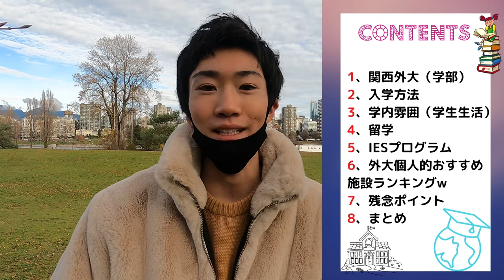【受験生必見！】関西外大には行くな？！！！Kansai Gaidai University life. Canada vlog#25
関西外大 大学受験 大学 こんにちは！
本日は僕の経験上の関西外大の事について語ってます。
僕は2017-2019年を関西外大短大で過ごしました！
この動画では僕が過ごした関西外大での経験、（留学も含め）を詳しく語っています！
受験生や英語に興味ある方はぜひ見てください！少しでも役に立つと嬉しく思います👍😁